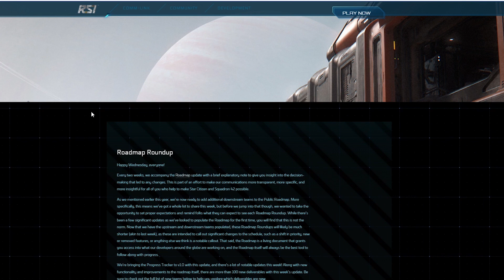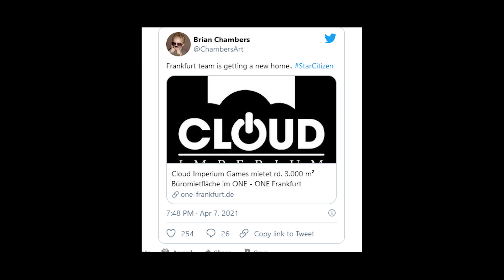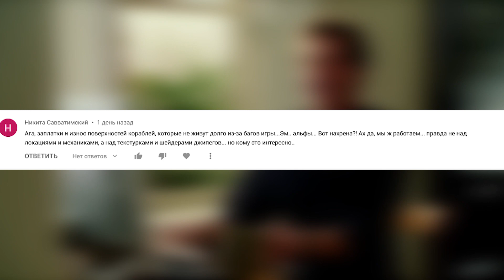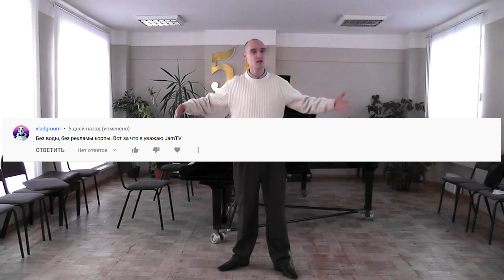Star Citizen: Citizen News Ep. 53 - Отчет по SQ42 | Майский Ивент | Куда уходят деньги